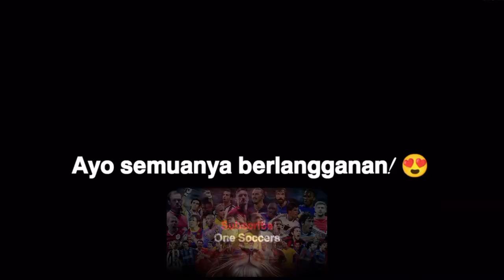Gol & Keahlian Luar Biasa Benzema Real Madrid yang Legendaris